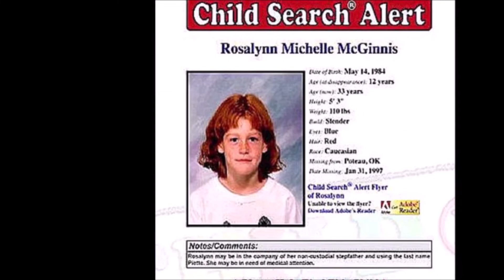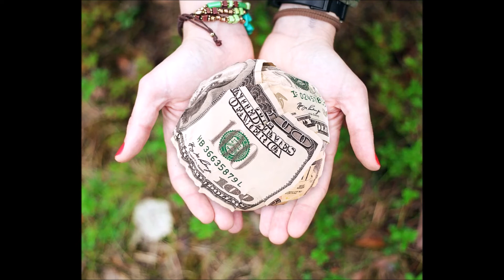ROSALYNN MCGINNIS. LA HISTORIA DE UNA INFANCIA ROBADA.